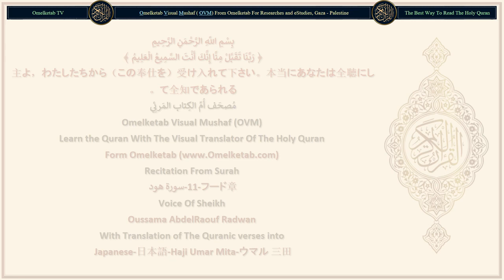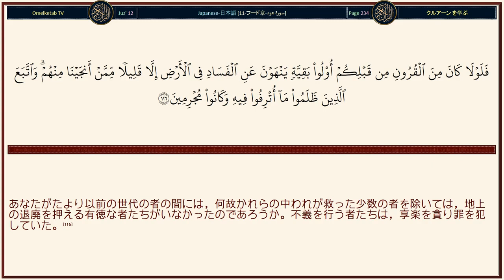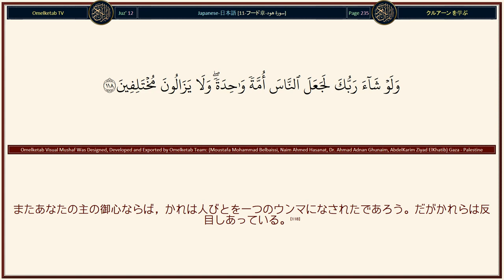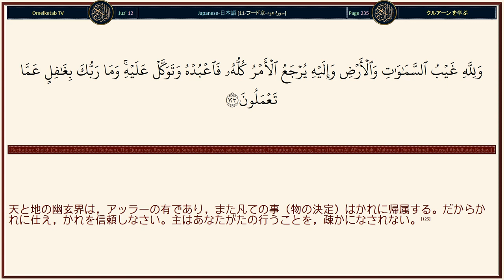11 フード章 سورة هود Japanese 日本語 Haji Umar Mita ウマル 三田 Radwan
11 フード章 سورة هود Japanese 日本語 Haji Umar Mita ウマル 三田 Radwan